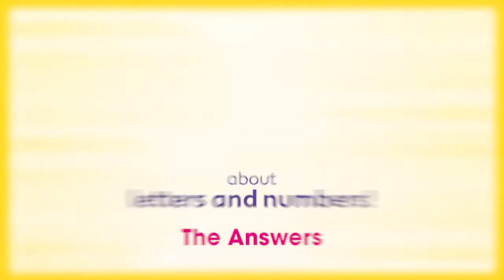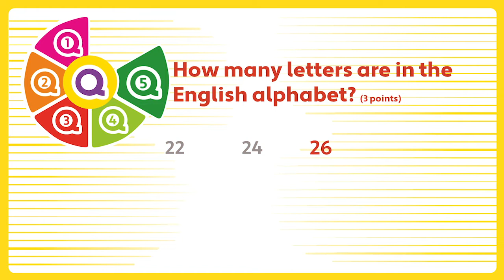PB pg. 7 - Letters and numbers QUIZ - ANSWERS.